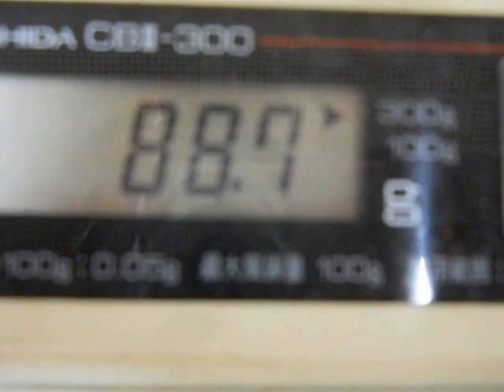水とアルコールを混ぜると体積が減る？Volume when water and alcohol are mixed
水５０ｍｌとエタノール５０ｍｌを混ぜた時に１００ｍｌになりません。体積は少なくなってしまいます。これは粒（分子）の大きさが水よりエタノールの方が大きいため水の粒がエタノールの粒のすきまに混ざる時に入ってしまうからです。質量（重さ）はほとんど変わっていません。